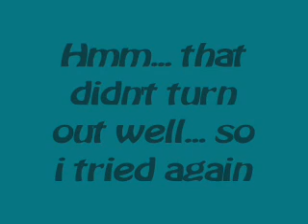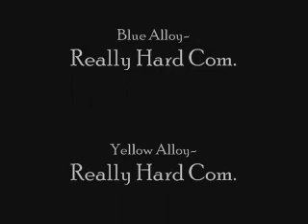SSBB: Cruel Brawl